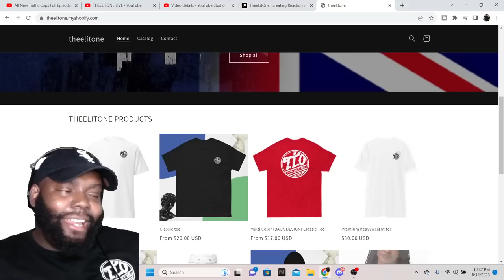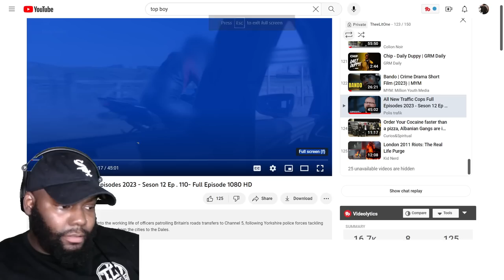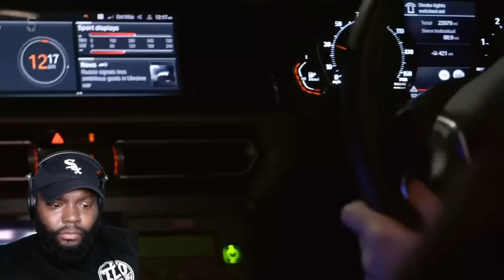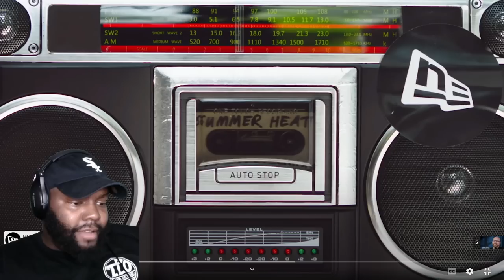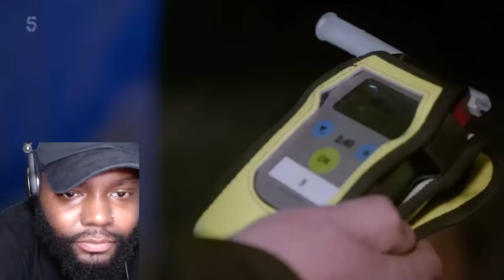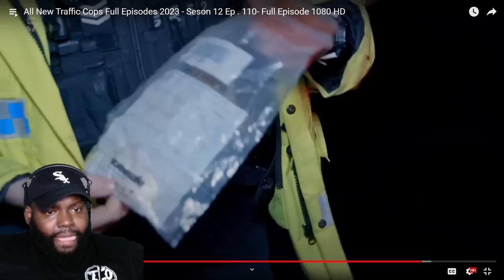CHICAGO DUDES REACTION TO All New Traffic Cops SEASON 12 EPISODE 11